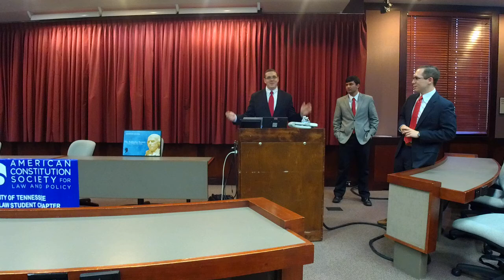Discussion on the Travel Ban at the University of Tennessee - Knoxville